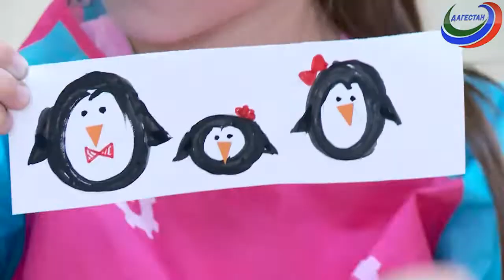ART - клуб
В очередном выпуске программы юные участники делают пингвина при помощи техники  «аппликация».